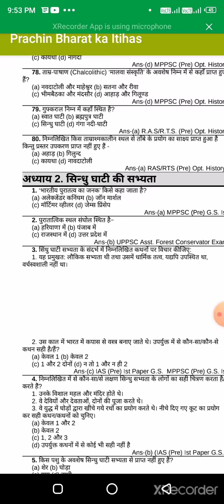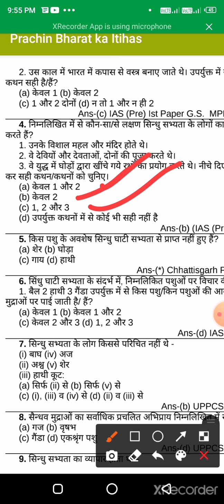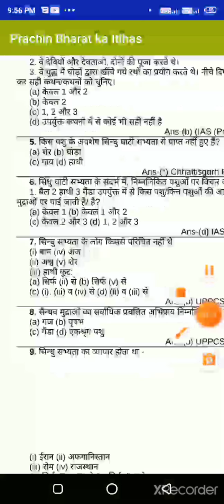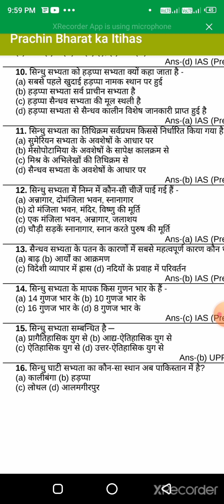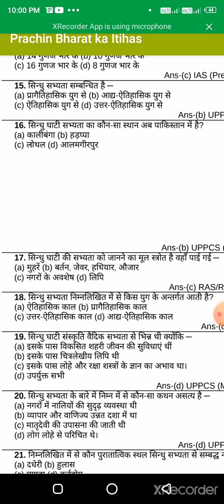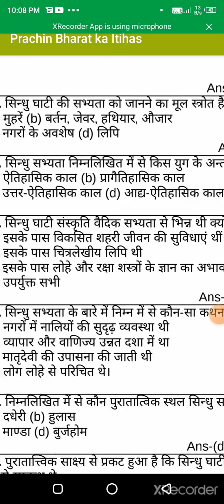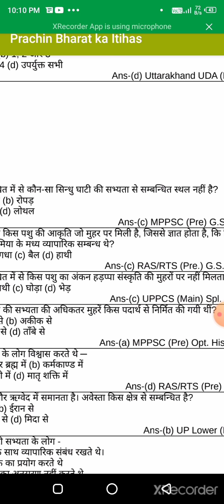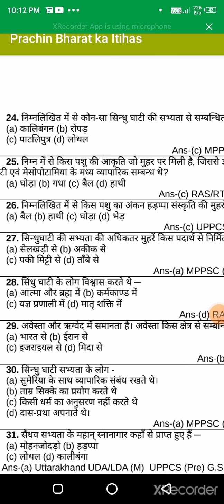सिंधु घाटी सभ्यता कक्षा:-12th बिहार बोर्ड तथा अन्य compatative exam के लिये